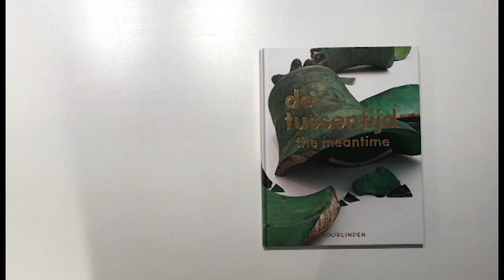Preview catalogue The meantime